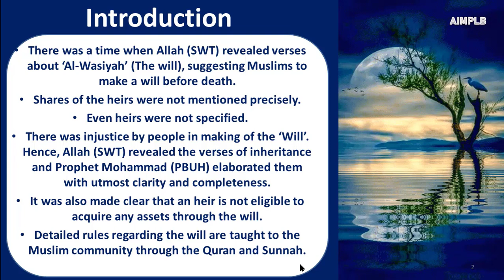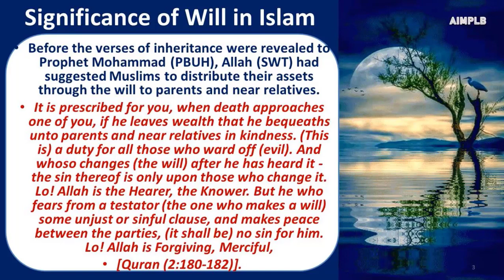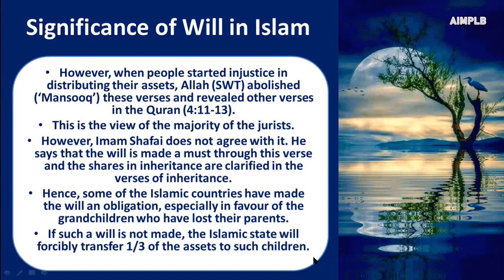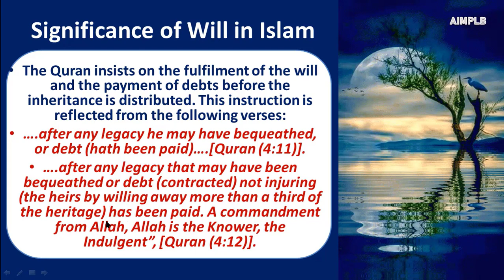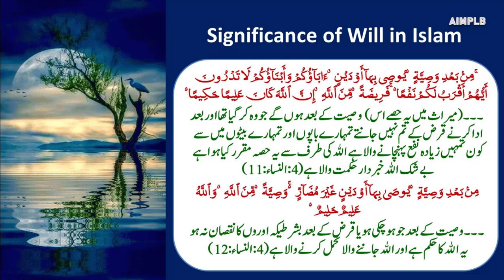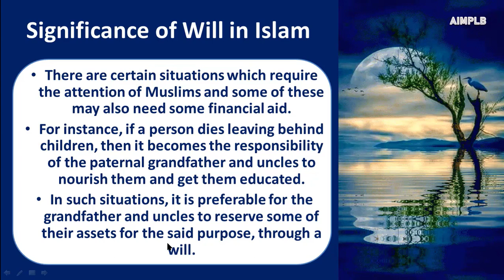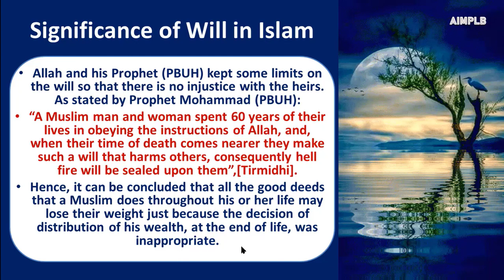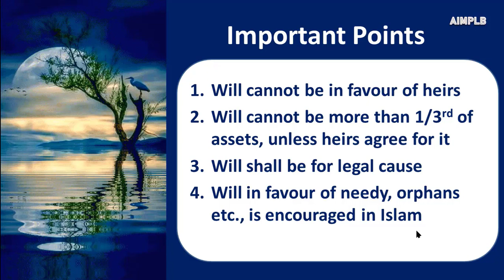Islamic| Muslim Law of Will |Ep.1 Introduction & Significance|اسلامی قانون وصیت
The video provides the fundamentals of the Islamic Law of will while giving references from the Quran & the traditions of Prophet Mohammed (PBUH). The video is helpful for law students, scholars, advocates and other intellectuals who want to gain insight into this subject.